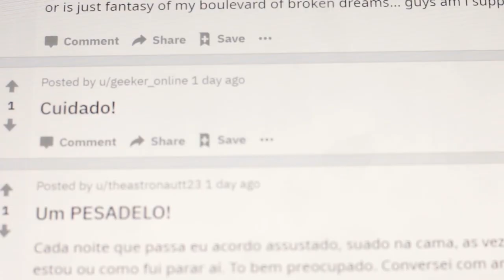Onírico - Trailer Oficial (Dreamlike)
Story: A new app that connects your memories to a cloud will shake the walls of a long friendship /
Ficha Técnica:
Direção: Cassiano G. Zanella
Roteiro: Cassiano G. Zanella e Leandro Lima
Produção: Felipe Curcio
Montagem: Eduardo Kaneco
Direção de Fotografia: Eduardo Rocha
Assist. Fotografia: Mateus Trindade
Som Direto: Vandré Fernandes
Design de Som: Cassiano G. Zanella
Direção de Arte: Chico Caju
Orientação: Thaís Saraiva
Montagem do Trailer: Cassiano G. Zanella

Elenco:
Alexandre Apolinário
Pither Lopes
Jessica Morais